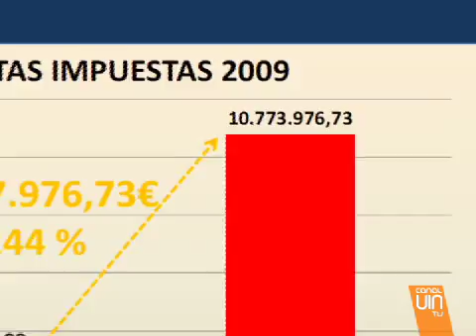33 millones de euros en multas